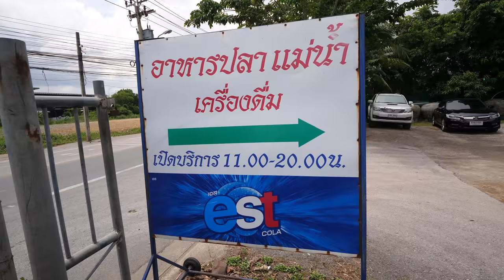Spicy Thai Food! | LIQUID FIRE CURRY Restaurant in Bangkok, Thailand!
Pla Mae Nam Restaurant (ร้านปลาแม่น้ำ), or river fish restaurant in one of my ultimate favorite restaurants in Bangkok, Thailand. If you love spicy food, this is a place you will love.

This was a spur of the moment meal and video - I was hanging out with my friend Drew and after going to a floating market, we happened to be not too far away. So we stopped off to eat at Pla Mae Nam Restaurant (ร้านปลาแม่น้ำ), a restaurant I’m willing to travel to the ends of the earth to eat at.

They have a full menu of Thai dishes, most of them quite spicy, and most of them using freshwater fish - that’s even what the name of the restaurant is.

Here are the dishes we ordered:

Chili stir fry (ผัดเผ็ดปลาเค้า) - This is probably my favorite dish to order here, they make no mistakes, it’s literally liquid fire curry, and you can choose your choice of fish to go with it. The herbs also balance the heat, including both holy basil and sweet basil.

Jungle curry eel (แกงป่าปลาไหล) - Here’s also one of the greatest dishes, and it happens to be one of the best versions in all of Bangkok for me. This jungle curry will blow your taste buds off your tongue!

Fried fish cakes (ทอดมันปลากราย) - The fried fish cakes are a dish that just about no one who eats at Pla Mae Nam Restaurant (ร้านปลาแม่น้ำ) doesn’t order, and they happen to be the best I’ve ever had. They are so spongy.

Fried fish (ปลาเนื้ออ่อนทอด) - Again, you can choose your fish, which is deep fried, topped with fried garlic, and served with sauce and pineapple.

Fried frog (กบทอดกระเทียม) - Another dish we decided to try this meal was fried frog. The frog was very meaty, and delicious.

Shrimp, stink beans (กุ้งผัดสะตอ) - Finally, our waitress talked us into ordering stink beans - it wasn’t very hard to talk me into it. It’s always a favorite dish of mine. It was superb, nothing short of flavor overdose in the mouth.

Total price - 2,020 THB ($62.29)

Pla Mae Nam Restaurant (ร้านปลาแม่น้ำ)
Address: 145 Soi Ekkachai 131, Khwaeng Bang Bon, Khet Bang Bon, Krung Thep Maha Nakhon 10150, Thailand
Open hours: 11 am - 8 pm